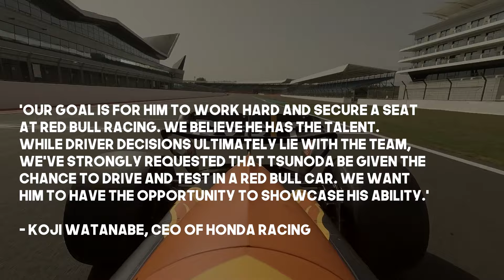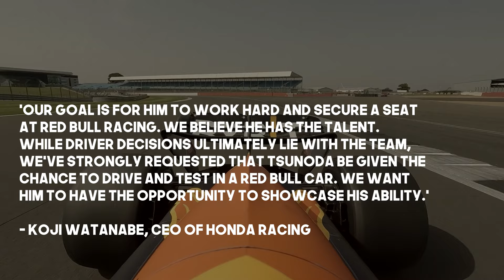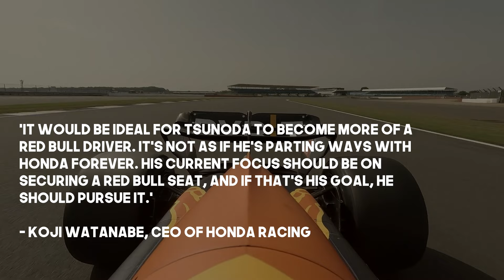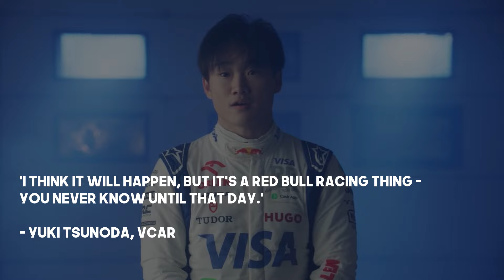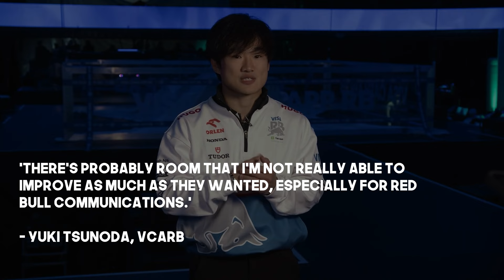BREAKING: Honda FORCES Red Bull to Replace Perez with Tsunoda for 2025!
Surprisingly, Honda is making a big move by pushing Red Bull to replace Sergio Perez with Yuki Tsunoda for the 2025 season! This news is huge, especially for Tsunoda, who has been waiting for this chance for a long time. Fans are buzzing with excitement about what this change could mean for both Red Bull and Tsunoda's career. So, let’s dive into this video today to explore all the details behind this shocking development.

Sauber and Red Bull have not yet confirmed their full driver line-ups for the upcoming season. Nico Hulkenberg and Yuki Tsunoda are still waiting to find out who will join them on the grid. Red Bull has some concerns about Sergio Perez, which adds an unexpected twist to how the line-up will look for next year.

Even though Perez signed a new two-year contract in June, his performance has been worrying. He nearly lost his seat during the August break, but Red Bull decided to keep him for the rest of the season. It seems that Red Bull will take a closer look at their driver situation as they prepare for the 2025 season. Team principal Christian Horner has hinted at a “bigger picture” regarding the decision to replace Daniel Ricciardo.